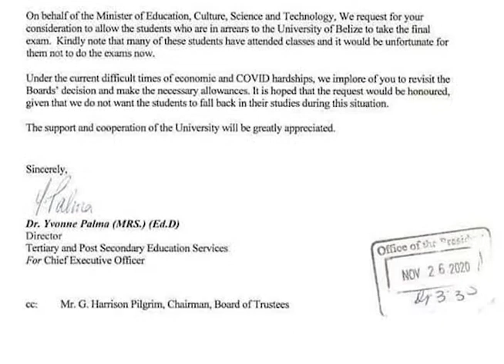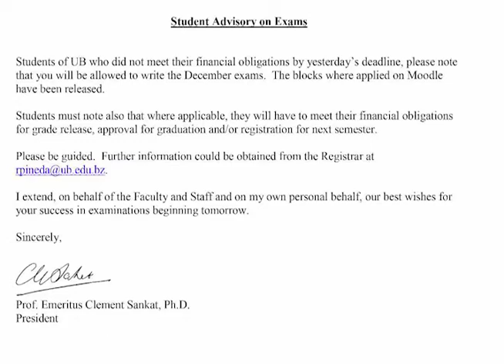U.B. Allows Students with Arrears to Sit Final Exam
The University of Belize has decided to allow students who are indebted to sit their final exams. A release from the national university says “Students of U.B. who did not meet their financial obligations by yesterday’s deadline please note that you will allowed to write the December exams.” It is certainly good news for students who have been financially stressed and unable to pay their bill at the university. The university’s decision comes after the Ministry of Education wrote to President Professor Emeritus Clement Sankat, asking that students with arrears sit the final exams. Minister of State in the Ministry of Education Doctor Louis Zabaneh explains why the request was made.